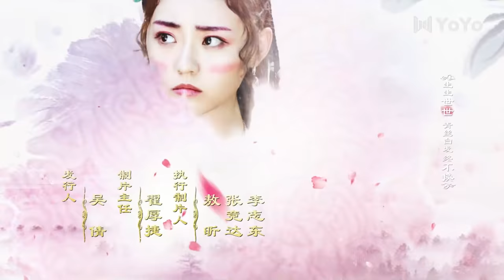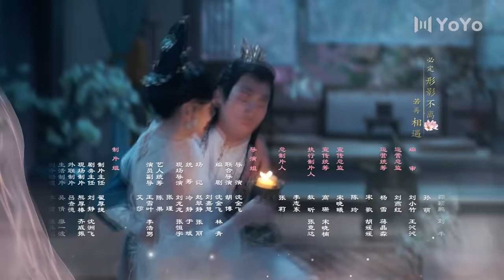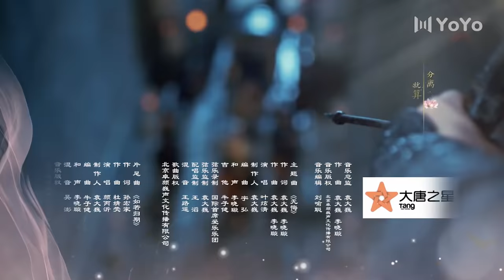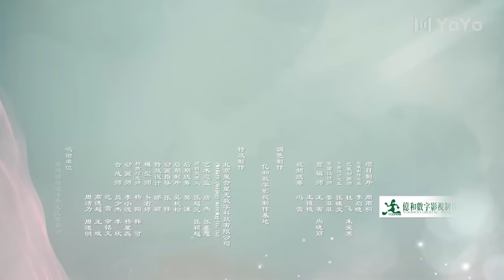【FULL】亲爱的义祁君30 | My Dear Destiny30（张思帆/胡意旋/李歌洋/温碧霞/王家茵/胡文喆）